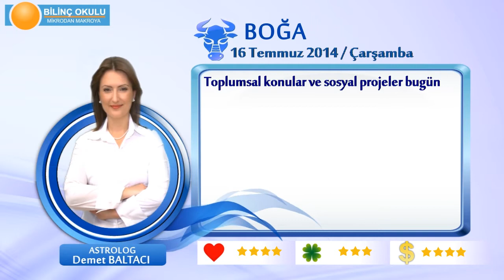BOĞA Burcu, GÜNLÜK Astroloji Yorumu,16 TEMMUZ 2014, Astrolog DEMET BALTACI Bilinç Okulu